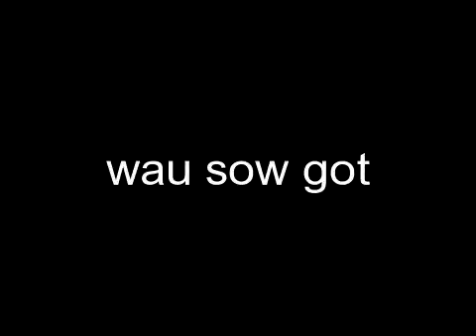EDMART JONATHAN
Effect used: "High Contrast". Create your own Edmart martina